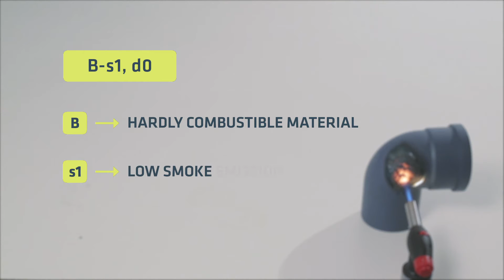ABN// EVAC ENERGY PLUS FIRE RESISTANCE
We subject three pipes to a heat source, with the same intensity and temperature. During the test we shall check their behaviour during the fire by measuring their reaction time.